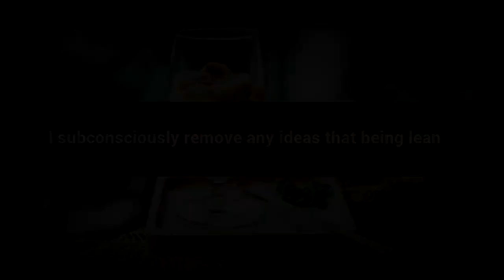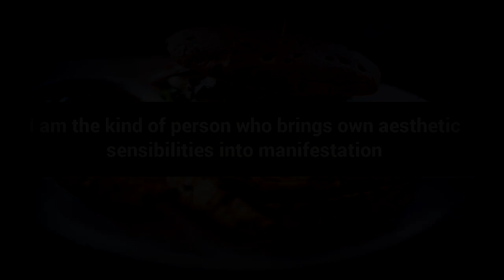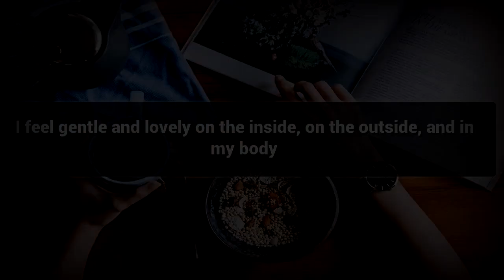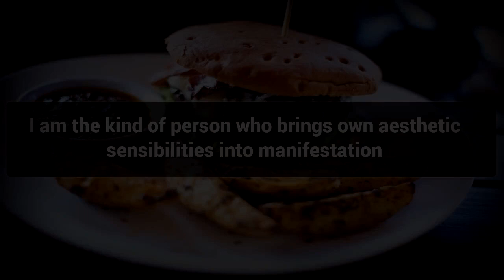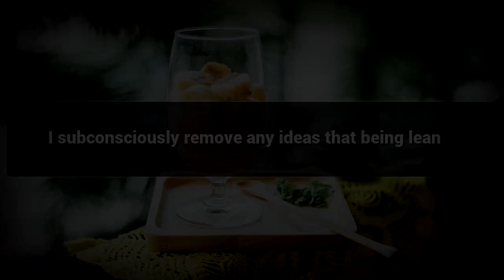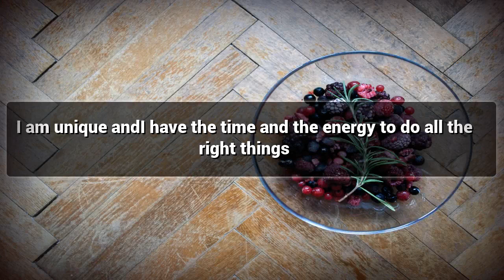Healthy Food Routine affirmations mp3 music audio - Law of attraction - Hypnosis - Subliminal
Positive Affirmations for Healthy Food Routine

Healthy Food Routine makes us Physically Strong and Mentally Fit , Watch this Video for Healthy Food Routine